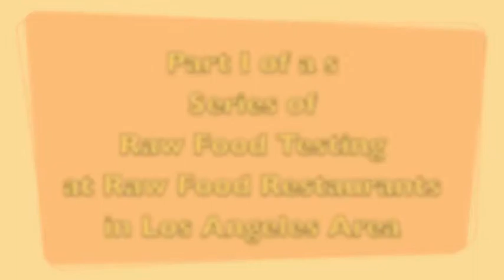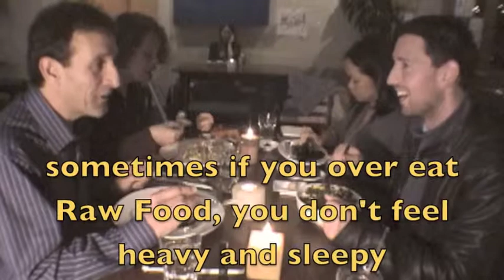Evening (Raw Food) Style at Euphoria Loves Rawvolution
Raw Food Life - the Science of Raw Food!
About health advantages of eating raw food. Includes articles, news, research, recipes, raw food products, and links to related sites.
Starting a Raw Food Diet - Easy_weight_loss - The Science of Water 2 - Life 7600

Raw foodism - Wikipedia, the free encyclopedia
Included in raw animal food diets are any food that can be eaten raw, such as uncooked, unprocessed raw muscle-meats/organ-meats/eggs, raw dairy, and aged, ...
Varieties of raw foodism - History - Common practices - Research

Living and Raw Foods: The largest community on the internet for ...
The largest community and source of information and recipes on the internet for the living and raw food vegetarian based diet.
Living and Raw Foods: Welcome to ... - Recipes - The Community -

News for raw food
Radiance Restaurant (Koh Chang)
4 days ago
It serves vegetarian and vegan Thai and international foods such as Vietnam spring rolls, great Mexican tacos, salads, etc. They also serve raw foods such ...
Bangkok Post
Starting a Raw Food Diet
Irresistible raw food and vegan recipes, smoothies and juices. List of alkaline foods. PH scale. Food Safety information. Practical and easy tips for ...